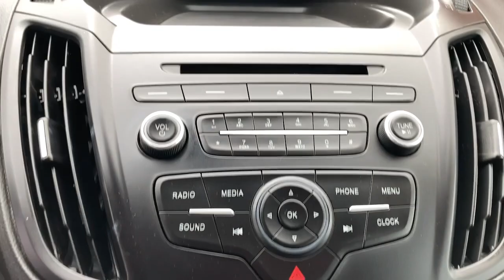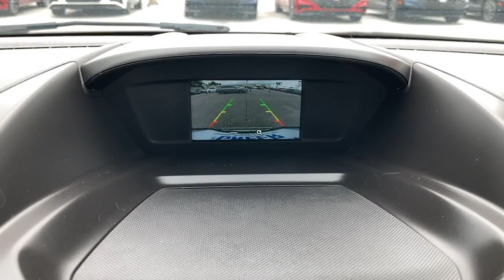2018 Ford Escape Greer, Greenville, Spartanburg, Easley, Simpsonville, GA P1985B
Ingot Silver Used 2018 Ford Escape available in Greer, Georgia at Hyundai of Greer. Servicing the Greenville, Spartanburg, Easley, Simpsonville, GA area.

14435 East Wade Hampton Boulevard

Ingot Silver 2018 Ford Escape S FWD 6-Speed Automatic 2.5L i-VCTbrbrOdometer is 7360 miles below market average! 21/29 City/Highway MPGbrbrAwards:br  * 2018 KBB.com Brand Image Awards   * 2018 KBB.com 10 Most Awarded BrandsbrbrCome drive this Ford Escape for yourself and see why so many trust Hyundai Genesis of Greer.